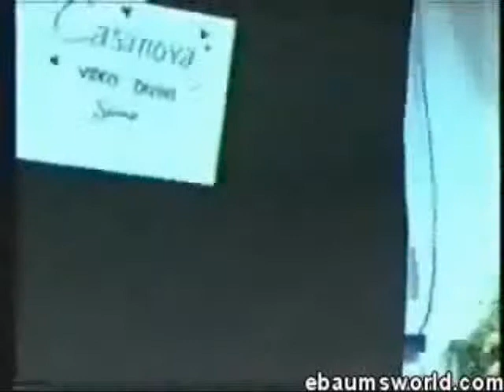WOULD YOU DATE THIS GUY?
WHAT NOT TO SAY TO YOUR FUTURE DATE